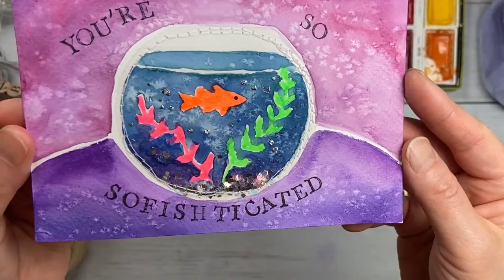SoFISHticated - Painted Paper Project